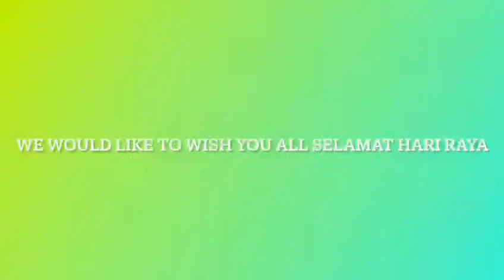Dikir Barat Performance 2022